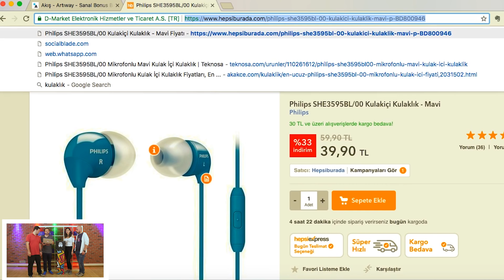Anahtarı Bul - 1000 Liralık Hediyeyi Kazan!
Bu videoda eğlenceli bir yarışma yapıyoruz. Arkadaşlarımız 5 anahtardan 3 tanesini bulmaya çalışıyor. Anahtarları bulan büyük hediyeyi kazanıyor.